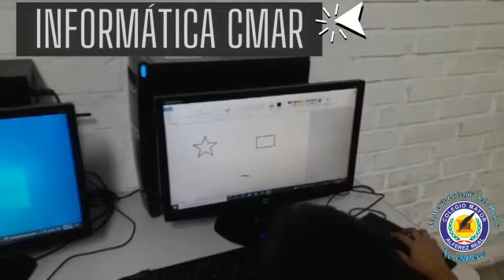En este video, los estudiantes del CMAR, transición entran a Paint y comienzan a realizar dibujos,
En este video, los estudiantes de transición del muy ILUSTRE e HIDALGO COLEGIO MAYOR ALFÉREZ REAL, entran a Paint y comienzan a realizar dibujos, interactuando con el mouse, abren y cierran el programa